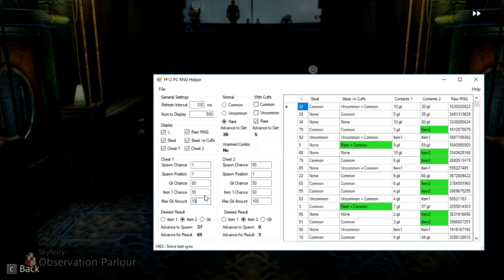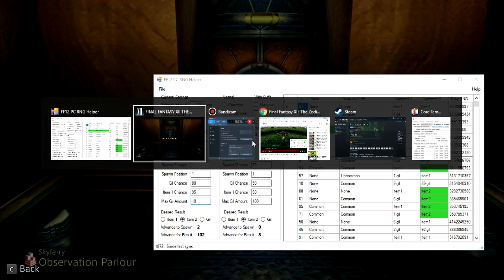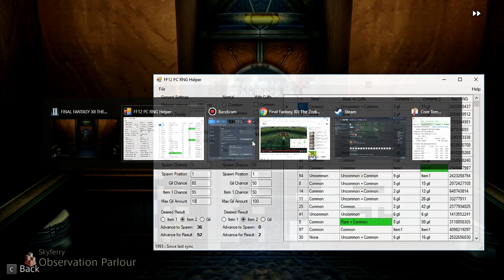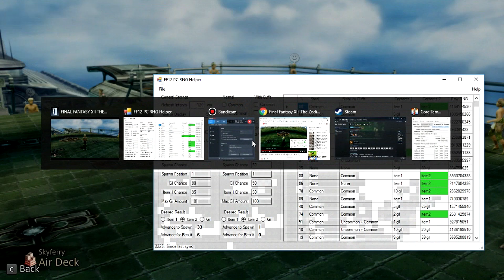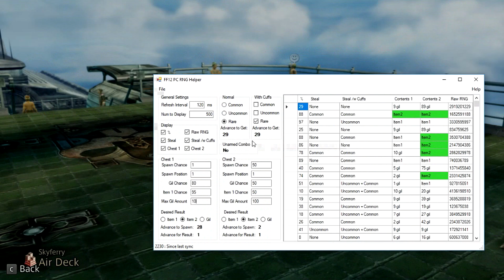Final Fantasy Xii The Zodiac Age(Detonado 100%)#78 - Seitengrat Arco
Seitengrat Arco

STEAM: RODRIGO_AURON

INSTAGRAN:@RODRIGO_AURON